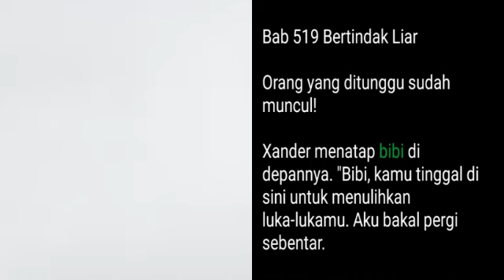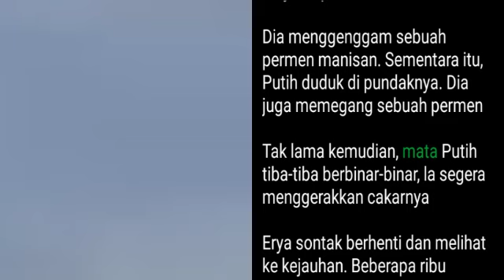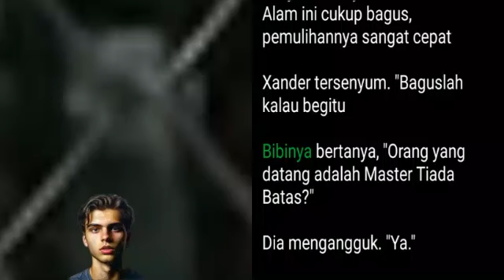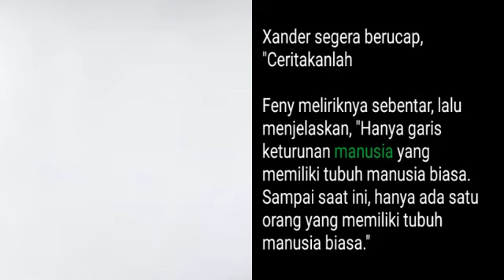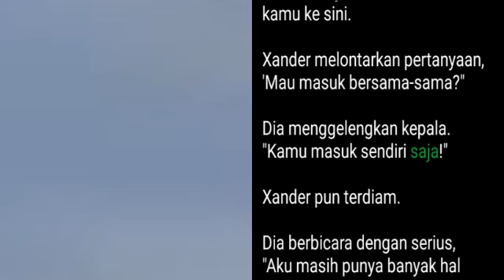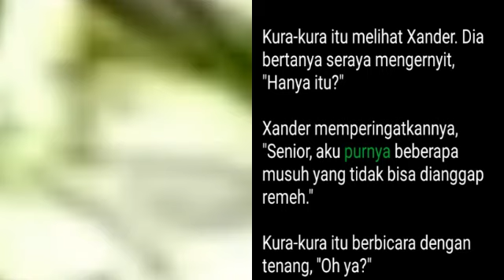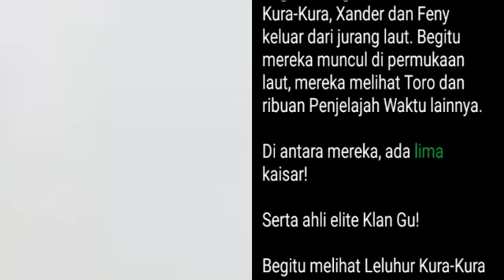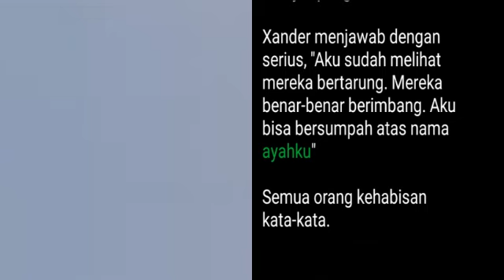Bab 519-520, Mistis Pedang Pemberani | Pedang Naga Perkasa, Xander Ye